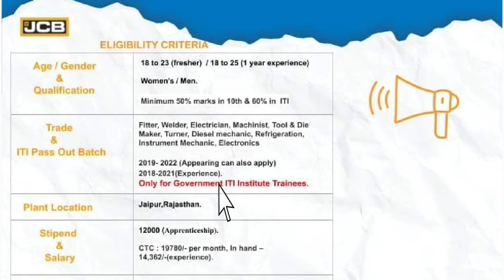JCB कंपनी में निकली भर्ती || Jcb company job vacancy 2022 || Private company job || latest job 2022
CB कंपनी में सीधी भर्ती |  JCB Company Direct Job ~ सैलरी 40000/-M! Private Job

Hello Guys New Job Vacancy In JCB Company Latest Job Hai Campus Se Hogi Seedhi Bharti Jaldi Se Like Karo.

jcb Company Job,
JCb Company New Job Vacancy 2021,
JCB Job Vacancy Recruitment 2021
JCB Ki New Job
Jcb 10th Pass Job
JCB Company iti Pass Job
Jcb Company Campus Interview
jcb ki Khudai
Jcb Company Me Bharti
Jcb Latest Job September
jcb Company Me Job
Samachar,government jobs 2021 notifications, government jobs 2021 , govt job march 2021 , government jobs 2021 for recruitment 2021, government jobs 2021, government jobs in india, government jobs 2021 for graduates, government jobs 2021 for 12th pass, government jobs in up 2021, 12th pass jobs 2021, 10th pass jobs 2021, police jobs 2021, govt jobs 2021, march 2021 की 6 बड़ी भर्तियां, Government job in march , govtjob portals topic:- new upcoming vacancies in march 2021 new vacancy 2021 sarkari naukri sarkari result govtjob portals fci recruitment 2021 sarkari naukri 2021 govt job vacancy 2021 new vacancy government job vacancy 2021 anganwadi supervisor new vacancy job vacancy 2021 railway recruitment 2021 new job vacancies 2021 latest job notification 2021 government jobs 2021 sarkari result 2021 sarkari naukari new job anganwadi vacancy 2021 teacher vacancy 2021 bank job 12th pass govt jobs 2021 railway vacancy 2021 job alert sarkari job 10th pass govt jobs 12th pass government jobs latest govt jobs 2021 job vacancy 2021, Lithium ion Battery jobs in India,railway recruitment, Apply Now, Indian Railways has issued a recruitment notification for the recruitment of Multiple Vacancy through recruitment notification. Candidates who have completed 10th,12th Class, Diploma, Graduate, Engg, PG Graduate, ITI can apply for the new recruitment notification from Indian Railways.Eligible candidates can apply offline for the Multiple Vacancy Job Approximately. Find more sarkari naukri 2021, latest govt jobs 2021, Sarkari naukri, Railway junior Engineer Recruitment 2021, latest govt vacancy 2021, 10th pass jobs,
Lead acid battery jobs in India,
Tata battery jobs,
10th Pass Govt job for male 2021,
Job after 10th pass for girl,
10th Pass Govt job for female 2021
10th pass job Private Company 2020,
10th Pass Govt job 2020,
10th pass jobs near me,
10th Pass Govt job for female 2021,
10th Pass Job 2021
Factory job 10th pass,
Private Bank Jobs 10th Pass,
Mahindra Company job 10th pass,
10th pass Job Fresher,
Mnc Company jobs for 10th pass,
Tata company Job 10th Pass
Hero Company 10th Pass job,
10th pass jobs near me,
Mobile company job 10th pass,
Volvo Eicher Bhopal recruitment 2021,
Eicher Bhopal plant Recruitment,
Private company Jobs in Delhi for 12th Pass,
12th pass job in Factory,